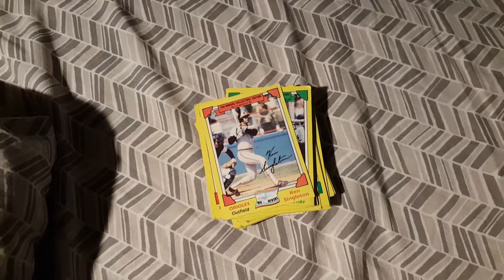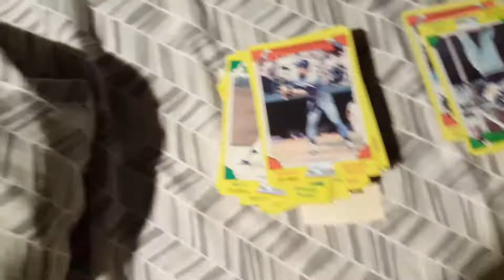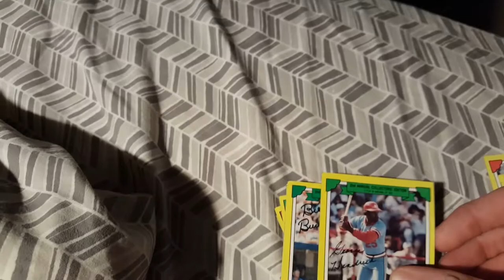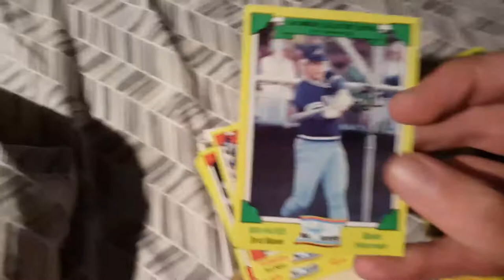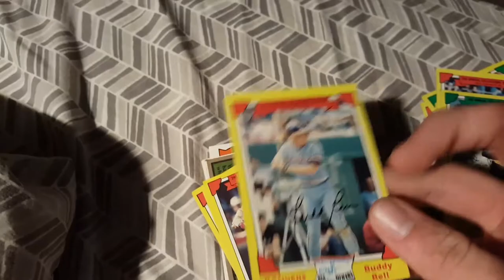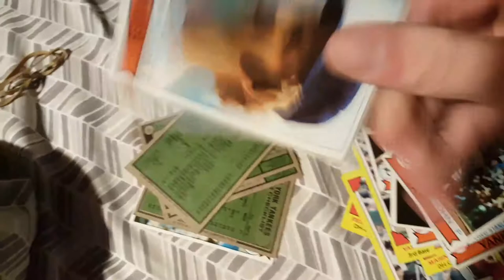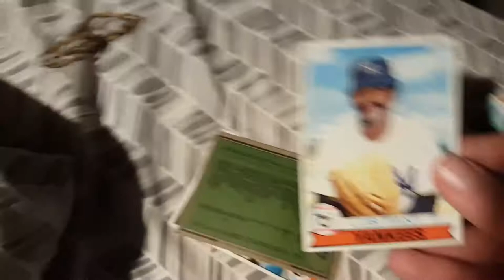1970-80s Packs Of Old Baseball Cards - Vlog #90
Also included is an old 1981 West Virginia football ticket.